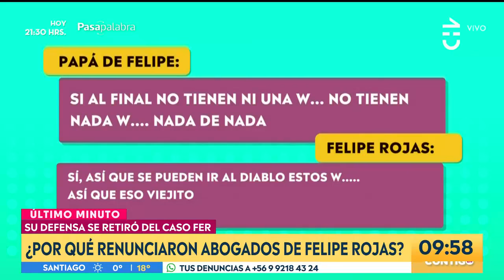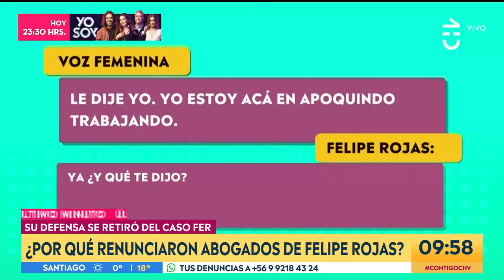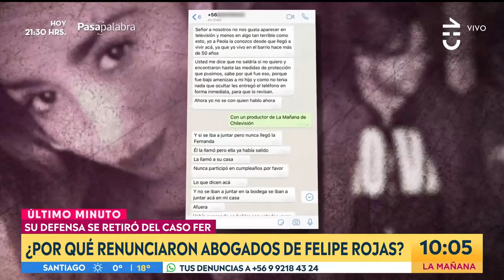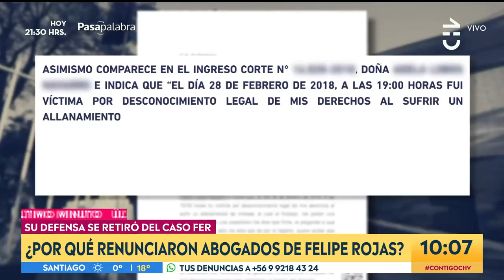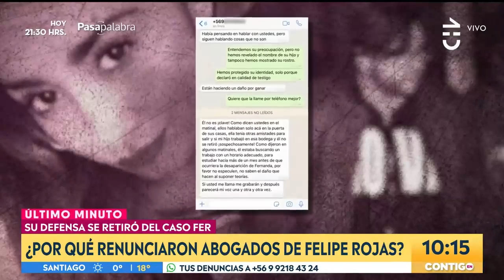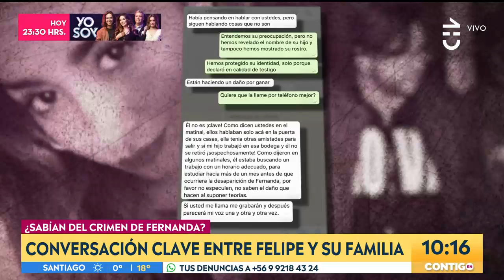Felipe Rojas se quedó sin defensa en caso de Fernanda Maciel - Contigo en La Mañana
El abogado de Fernanda Maciel visitó el estudio de Contigo en La Mañana para revelar detalles del caso y además se dio a conocer la noticia que el único imputado como culpable, Felipe Rojas se quedó sin abogados que lo defiendan.